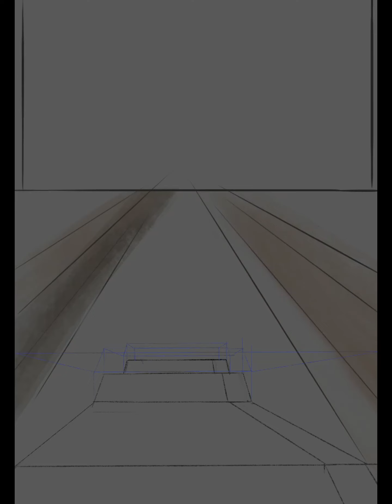Người hâm mộ của Thành Nghị có rất nhiều bạn tài năng hội họa rất tuyệt vời và sáng tạo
《Chuyến tàu tới Bắc Kinh》

"Mọi người đang hào hứng vẽ Trầm Chu,
Nhưng cuối cùng tôi đã vẽ được điều mà tôi luôn muốn vẽ, và tôi phải mất cả tuần mới hình dung ra được khung cảnh.
Mười sáu năm trước, khi lên tàu đi học ở Bắc Kinh, liệu anh có ngờ được ngày hôm nay mình sẽ đạt được những gì?
Tôi nghĩ sẽ không.
Nhưng với tư cách là một fan phim đã theo dõi anh ấy trong nhiều năm, tôi thực sự biết ơn chàng trai trẻ đã dũng cảm theo đuổi ước mơ của mình mà không hề do dự, cũng như sự chăm chỉ và kiên trì trong suốt bao năm qua, đã cho chúng ta thấy được rất nhiều tâm hồn nhân vật đẹp đẽ và trở thành diễn viên xuất sắc như ngày hôm nay."

Nguồn video: 阿禾Faye